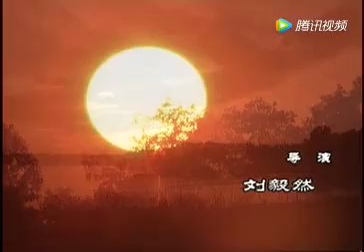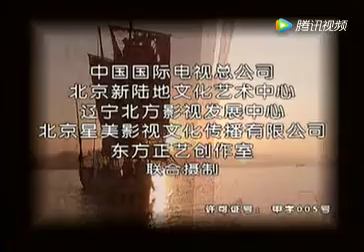【抗战烽火】风声鹤唳 13：博雅知道凯男去了博非那里，但并不怪他，他告诉凯男不必为他独守空房，叫她去寻找自己的幸福丨 主演： 王亚楠 孟瑶 李立群 伊能静 郑晓宁 陈孝萱 韩青 雷恪生